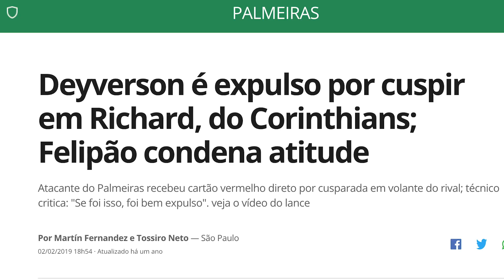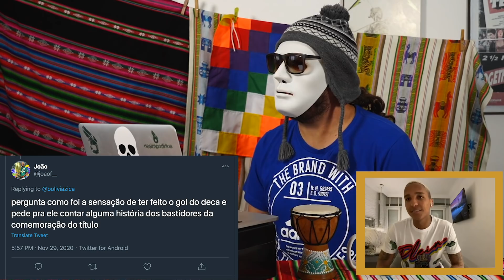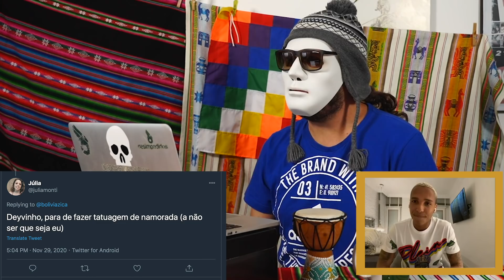Deyverson: "Tenho o sonho de jogar no Vasco um dia" - BTS #231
Não tamo bem de resenha hoje não, né? O Deyverson resolveu dar uma moral pra nois e colou no BTS! Bora conferir a entrevista de um dos caras mais polêmicos e gente boa do futebol!

CRÉDITOS

EFE/ Marcelo Sayão
EFE/Khaled El Fiqi
EFE/Sebastião Moreira
EFE/ANTONIO COTRIM
EFE/Marcos Delgado
EFE/Juan Ignacio Roncoroni
FERNANDO DANTAS/Gazeta Press
EFE/Fernando Bizerra Jr
EFE/ Paulo Whitaker
EFE/Manuel Bruque
EFE/Antonio Lacerda
EFE/ Marcelo Sayão
EFE/Sebastião Moreira